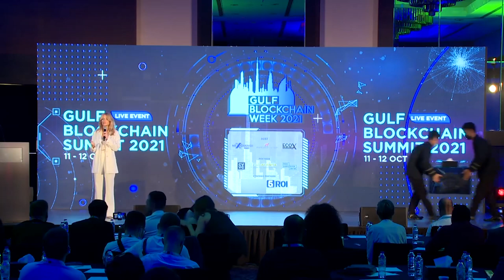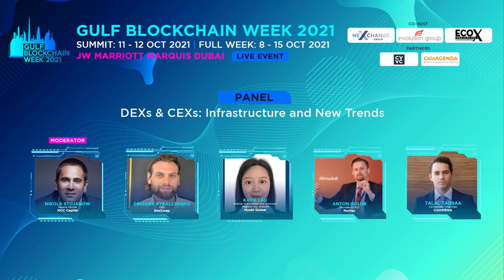GBCW 2021 Panel: DEXs & CEXs: Infrastructure and New Trends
Gulf Blockchain Week 2021
Panel: DEXs & CEXs: Infrastructure and New Trends

Speakers:
Grigory Rybalchenko, CEO, EmiSwap
Katie Lau, Director of European and American Regions, Key Account, Huobi Global
Anton Golub, CEO, flovtec
Talal Tabbaa, Co-founder, Chairman, CoinMENA

Moderator:
Nikola Stojanow, General Partner, MCC Capital